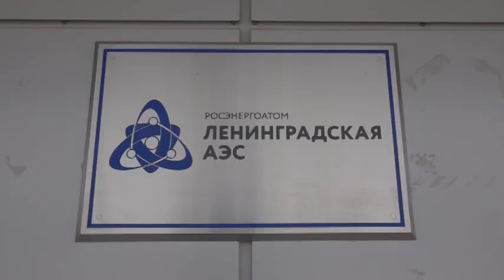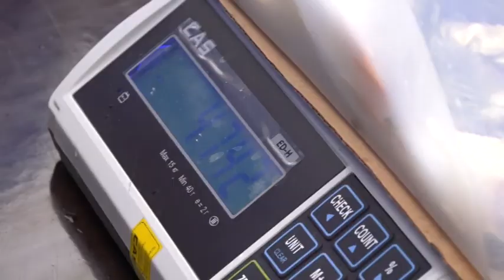Roszatom Nemzetközi Horgászbajnokság - Oroszország 20190821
Magyar csapat is részt vett az első alkalommal megrendezett Roszatom Nemzetközi Horgászbajnokságon. A három paksi és egy gerjeni horgászból álló csapat az eredményes versenynapon kívül összesen egy hetet töltött Oroszországban, megismerkedtek a helyi gasztronómiával, kultúrával.